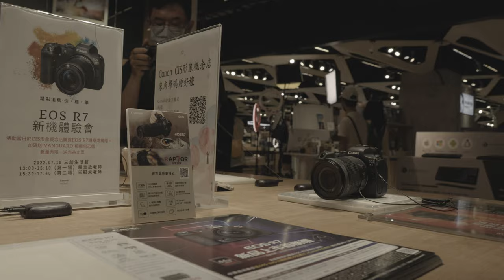Canon R7 Raw footage iso test kit lens 2